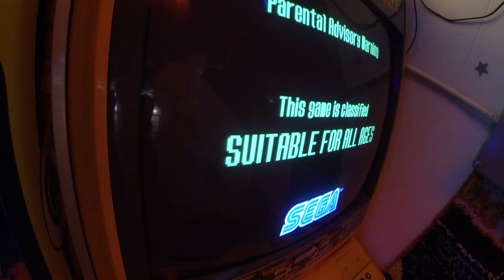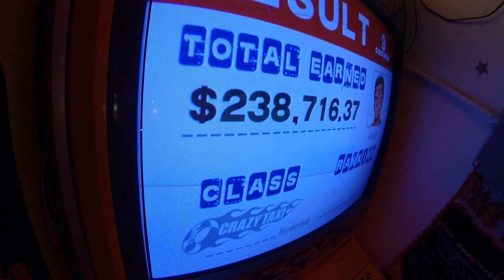ScoreGround - Arcade - Crazy Taxi: 4,259.58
User: admin
Game: Crazy Taxi
System: Arcade

Score: 4,259.58